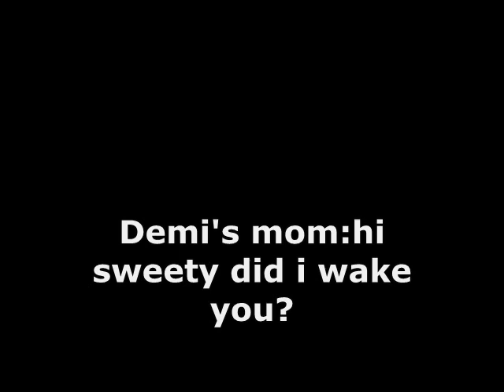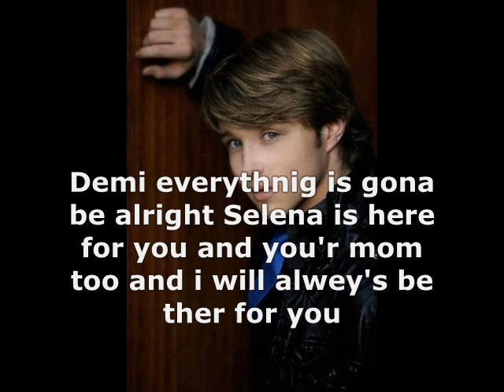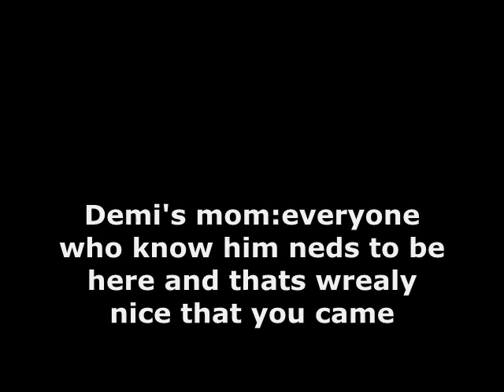Impossible love ep 20 (Stemi story)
Next day
Demi:*wakes up from a phone call*hello
Demi's mom:hi sweety did i wake you?
Demi:yes
Demi's mom:sorry i just waned to know did you write the spech?
Demi:yes i did
Demi's mom:oh okey so see you later
Demi:yes bye *hangs up*
Demi:*get's out of the bed and start's geting ready* this is it dad today im seying my final good bye
Later
Sterling:*knock on the door*
Demi:come in
Sterlin:*walks in* hi
Demi:hi
Sterling:how ar you feeling?
Demi:could be better
Sterling:i know how you feel wen my dad died it was so hard to stey strong
Demi:i try not to miss him i try to not think abaut it but i can't
Sterling:Demi everythnig is gona be alright Selena is here for you and you'r mom too and i will alwey's be ther for you
Demi:thanks Sterling *smile a little*
Sterling:well let's go we don't want to be late
Demi:okey did you tell you'r mom?
Sterling:yes
Demi:than let's go *leve's with Serling*
Later at the funeral
Demi:*sees her mom*hi mom
Demi's mom:*hug's her*hi sweety
Demi:*hug's back*so how are you mom?
Demi's mom:*pulls back*im fine
Sterling:hi miss Lavato sorry for you'r lost
Demi's mom:thanks and you are?
Sterling:oh im sorry im Sterling you'r hasbend whas my gurd wen i was little ands i don't know if i nede to be here
Demi's mom:everyone who know him neds to be here and thats wrealy nice that you came
Demi:i tink it's time to go
Later
Lady:and now some words from his dother Demi Lovato
Demi:*nervose*
Sterling:*takes her hand*don't

1.like it?
2.fav part?
3.sorry it's late it's just that school is geting harder and i don't have the time to write